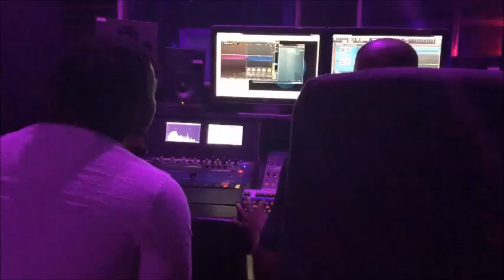HEZEKIAH WILSON FT G-PACMAN "NO HASSLE"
STUDIO FOOTAGE OF DA SPOT RECORDING STUDIO RICHMOND VA "XI" THE NEW ALBUM COMING SOON